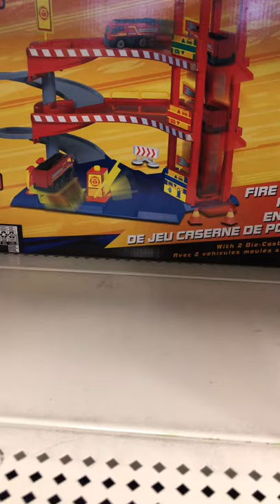Toy Ambulance with Realistic siren 🚨 in ToysRUs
Toy Ambulance with Realistic siren 🚨